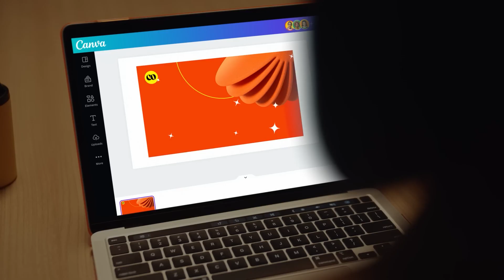产品品牌出海神器：Canva徽标替换 快速更换徽标